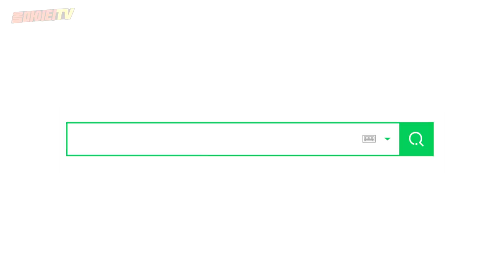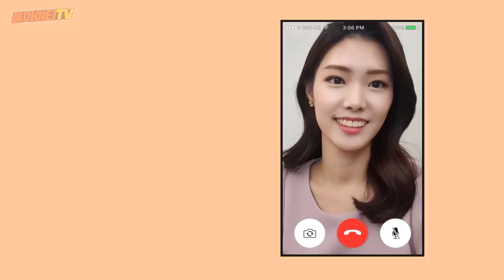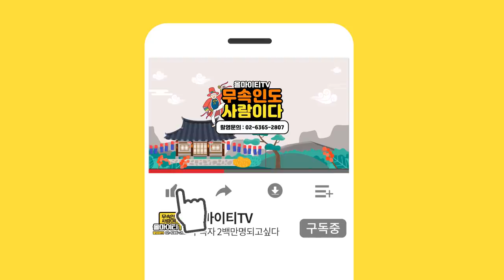미모의 아나운서가 무당을 만나면 생기는 일?! 아나운서와 용한 무속인의 만남! 오로라공주점집 서울점집 유명한점집 용한점집 소문난점집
자막

★대표블로그★
-올마이티TV